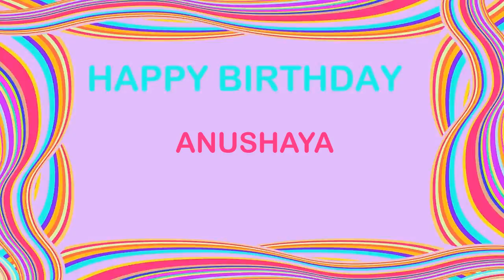Anushaya Birthday Postcards & Postales